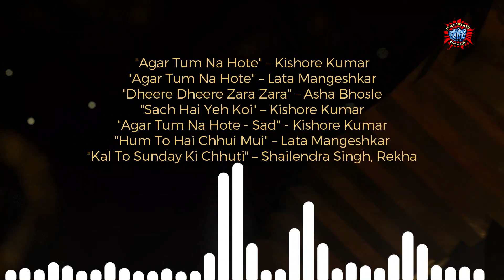Agar Tum Na Hote 2 | Kartik Aaryan | Varun Dhawan | Sara Ali Khan | Varun Sharma | Fan-Made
Agar Tum Na Hote (lit. '"If You Were Not There"') is a 1983 Indian Bollywood drama film directed by Lekh Tandon and starring Rajesh Khanna, Rekha and Raj Babbar in leading roles. Lekh Tandon received the Best Director Award for this film in Filmfans Association of India in 1983. The movie was a super hit completing silver jubilee in many centres and was a third consecutive super hit in 1983 after Avatar and Souten. These movies heralded Rajesh Khanna’sreturn to super stardom .

Dear Friends,